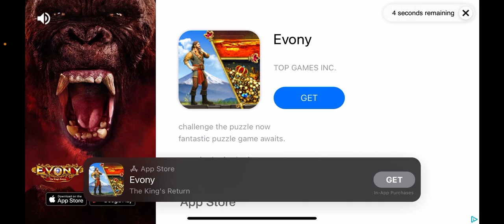LVL 40 SPINOSAURUS!!! | Jurassic world the game | Episode 3